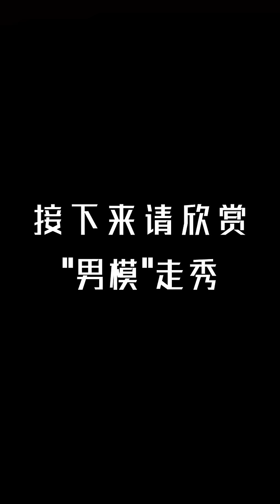【華晨宇小紅書#2】我的迷你卡丁車初體驗🏆勞逸結合的工作😝2020/11/22【Hua Chenyu】